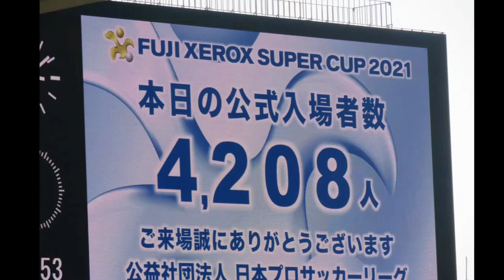山本悠樹のコーナーキックから菅沼駿哉のヘッドは惜しくも枠をとらえられず。三笘薫の途中交代シーン 2021/02/20 ゼロックススーパーカップ 川崎フロンターレーガンバ大阪 埼玉スタジアム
2021/02/20 ゼロックススーパーカップ 川崎フロンターレーガンバ大阪 埼玉スタジアム

山本悠樹 菅沼駿哉♯川崎フロンターレ#ゼロックススーパーカップ#ガンバ大阪#長谷川竜也♯菅沼駿哉